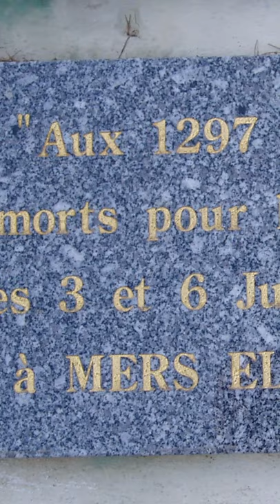Why Did The British Bomb The French Navy During World War Two?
The rapid fall of France came as a shock to the entire world. This particularly worried the British, who had now lost their most significant and powerful ally. What's more, Churchill feared that the French Navy could fall into the hands of the Nazis, further undermining the already precarious British position. The British instead enacted a plan that remains controversial to this day: Operation Catapult. After France negotiated peace with the nazis and talks with Britain failed, Churchhill ordered the bombardment or seizure of French ships in Plymouth, Alexandria and most importantly, mers-el-kebir. The French saw much of their fleet destroyed, captured or damaged while almost 1300 servicemen sadly lost their lives. This act greatly soured French opinion of the British but it also demonstrated the British desire to fight on against the Nazis and their allies, with many arguing that it was a necessary evil.